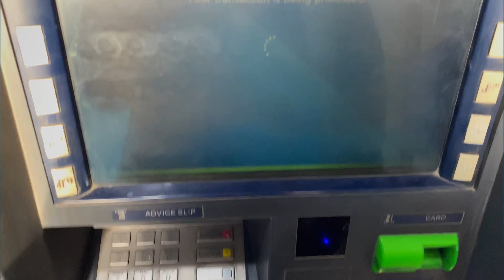International tent pegging | Neza Bazi | Tent pegging with sword 🗡️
Be happy..